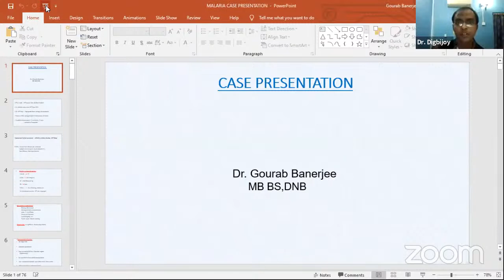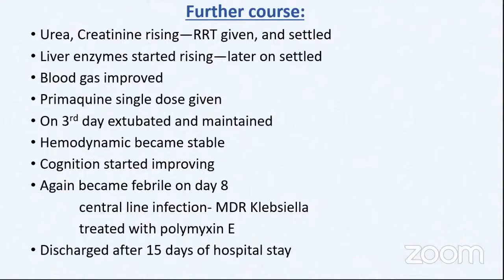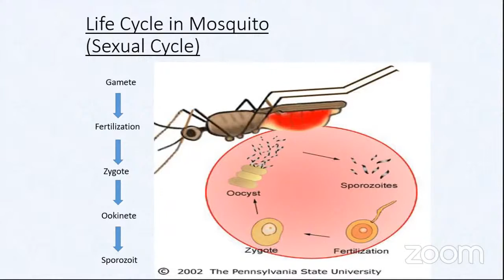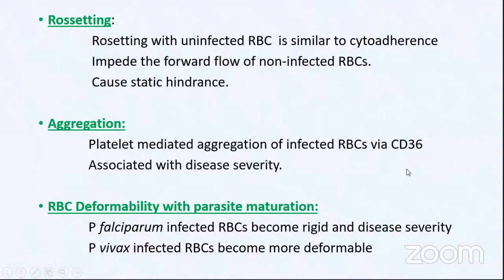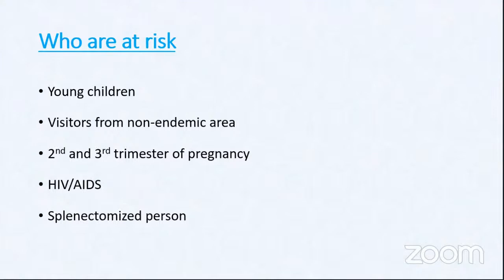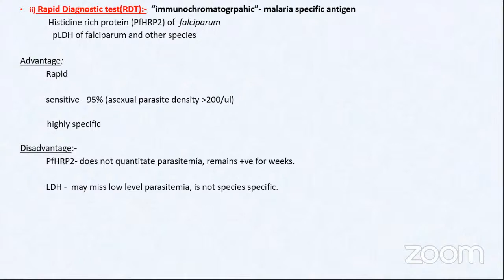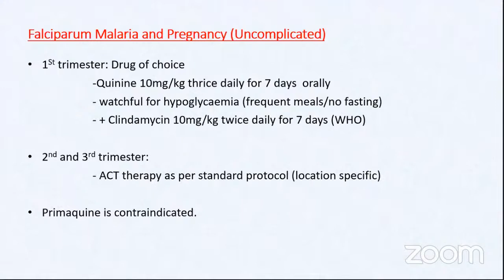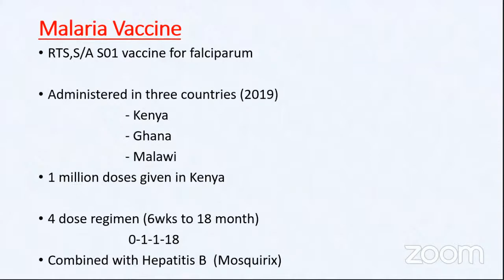Spice Route West Bengal Academic session - case of Malaria